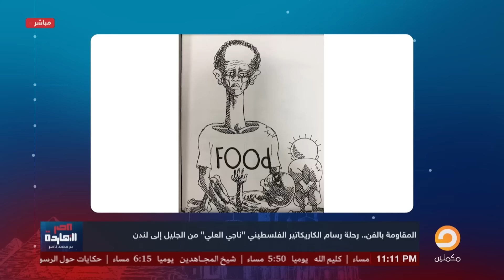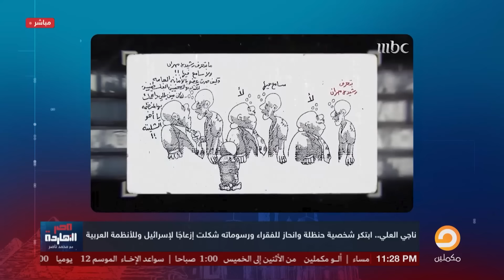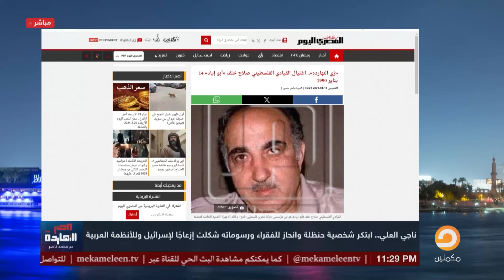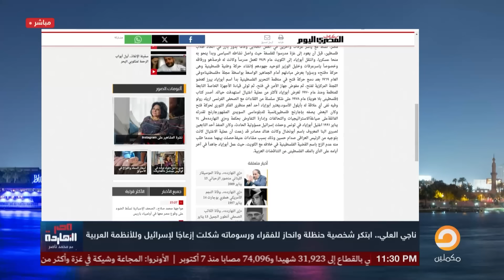حنظلة ناجي العلي .. تفاصيل حياته وإزعاجه للأنظمة العربية ومن يقف وراء اغـ،ـتيا.له!!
السيسي بطل مسلسل الحشاشين الأصلى وآيه بنته تطلق عليه لقب "المعز" ومراجع المسلسل التاريخي يتبرأ منه
تشرفني متابعتكم على المنصات الأخرى